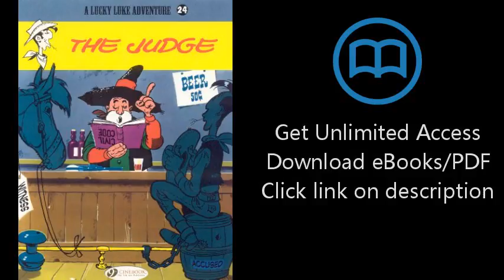Download The Judge (Lucky Luke) PDF